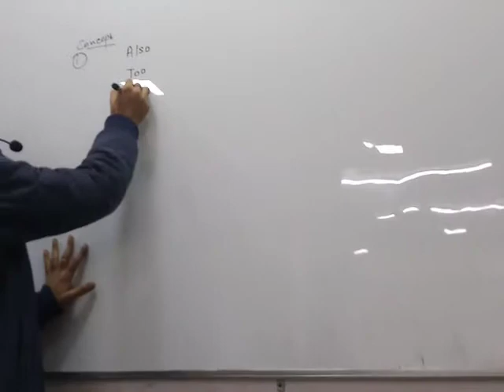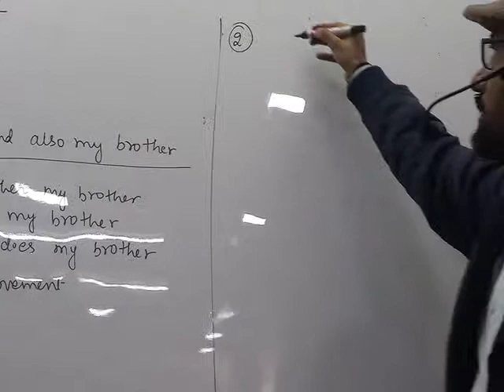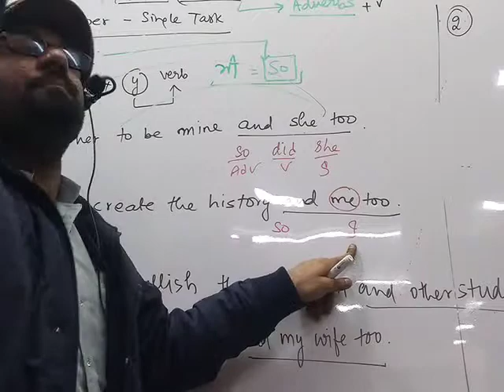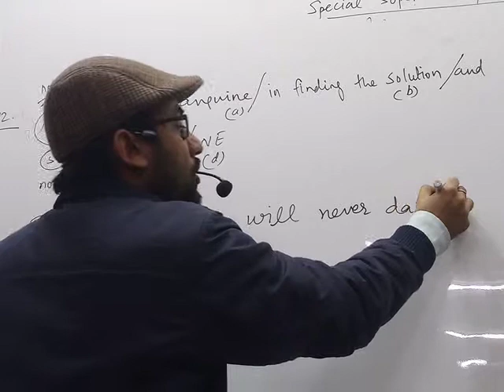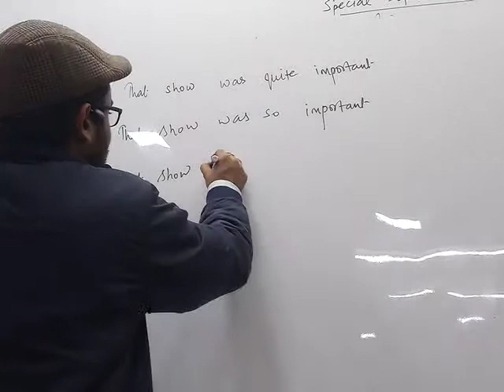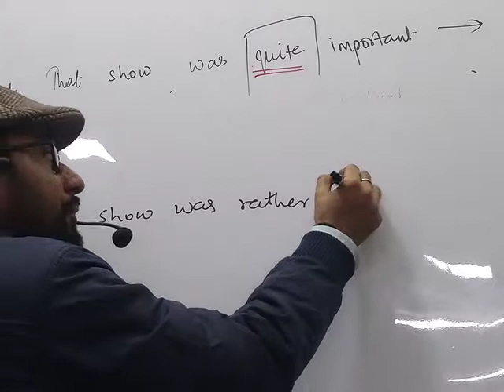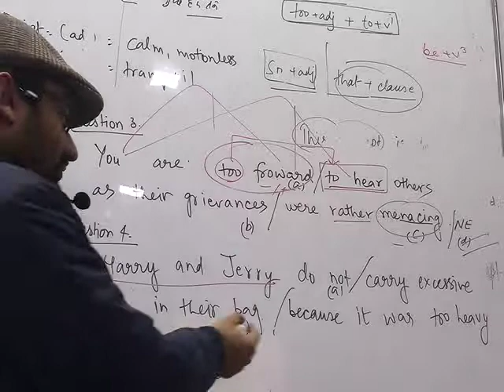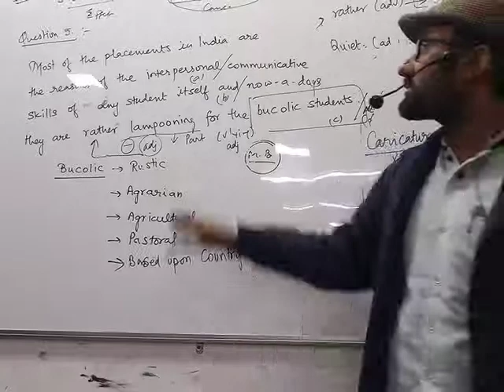SSC SPECIAL DR. VOCAB SAHIL MITTAL SIR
3 MARCH 2019 ..ADVERB + CONJUNCTION PART 3